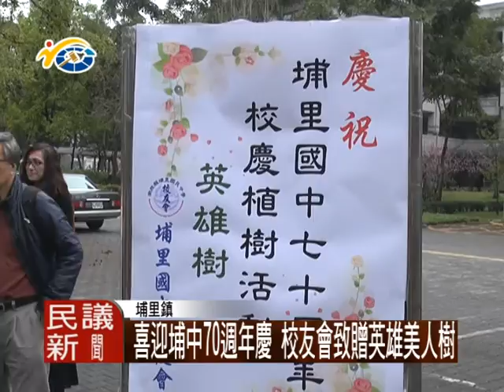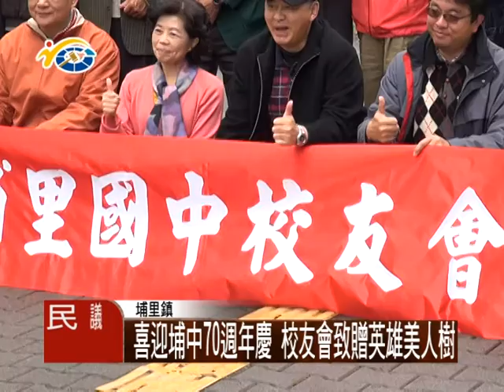1050314 民議新聞 喜迎埔中70週年慶 校友會致贈英雄美人樹(議員 廖志城)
為慶祝70週年校慶，埔里國中校友會，特別致贈了一對俗稱英雄樹的木棉樹及美人樹，象徵學校百年樹人，作育英才，培育出許多優秀的學子，期許將來會有更多的英雄美人畢業後，回饋社會造福國家